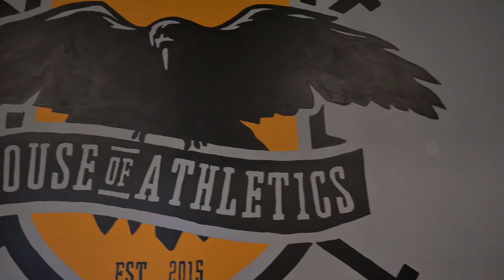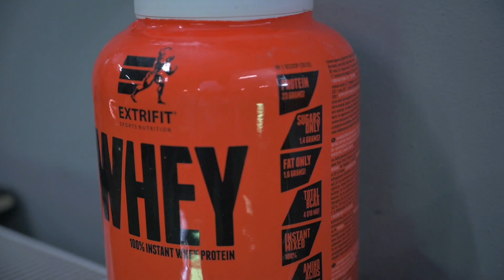Off Season Hockey camp 2022 // House of Athletics